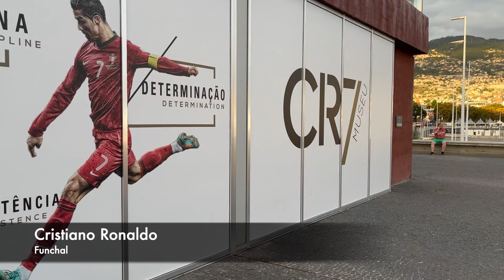Madera - listopad 2022